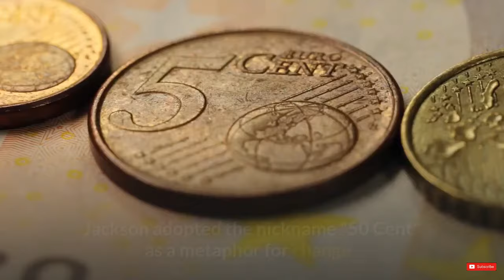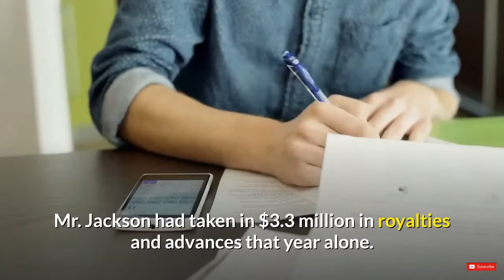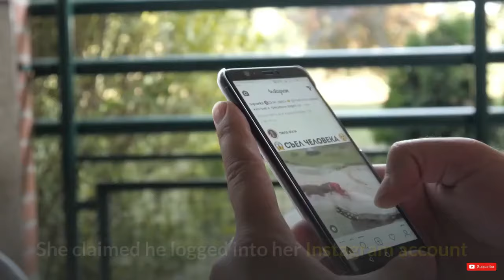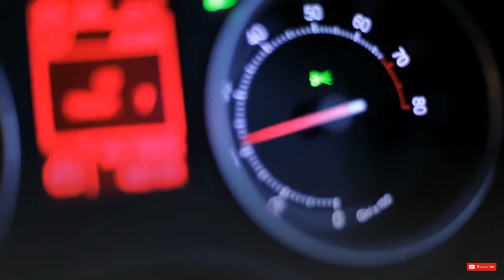50 CENT NET WORTH, Lifestyle & Biography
50 CENT NET WORTH, Lifestyle & Bio 2020 | Celebrity Net Worth

In this video, we will be talking about a rapper. He is no other than 50 Cent. Being such a well-known rapper in the industry. He surely is making a huge sum of cash. How much do you think is his net worth? We will later reveal his net worth after we get to know him a little. Let’s get to it.

Curtis James Jackson III better known by his stage name 50 Cent, is an American rapper, actor, producer, and entrepreneur. He was born on July 6, 1975 in the South Jamaica neighborhood of the borough of Queens, New York City, by his mother Sabrina. A drug dealer, Sabrina raised Jackson until she died in a mysterious fire when Jackson was 8. After his mother's death and his father's departure, Jackson was raised by his grandmother.